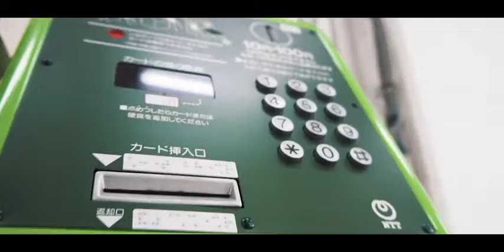My New Intro - Testing